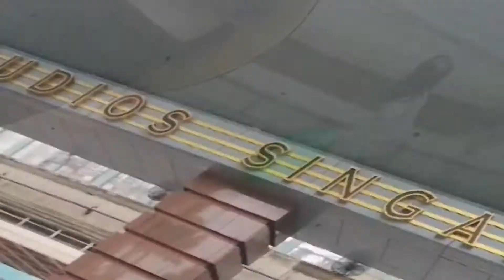A day at Universal Studios Singapore 2020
UNIVERSAL STUDIO SINGAPORE (USS)
First Time ko mag USS,grabi worth it talaga ,kahit pandemic but still we’re having so much fun.kakaibang experienced ito.
Don't forget to wear your mask, bring sanitizer and wear your comfortable outfit when you go out! Stay safe and stay healthy everyone.

This video is based on my own experiences!
Judge me with all Your heart,body and soul and please stay calm! Hold your breath and take a break! 😂

Please subscribe to see more  from me, give this video a thumbs up if you enjoyed and comment down below if you have any questions, and also, what videos you want to see next. GOD BLESSED US ALL

Please connect to My Awesome SUPER CHATER!